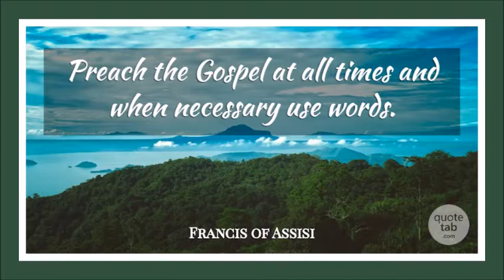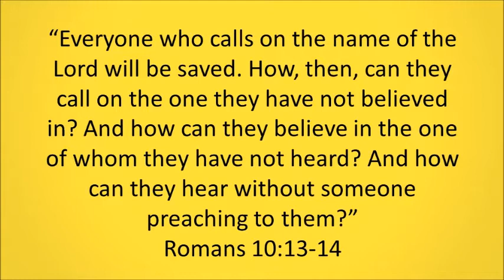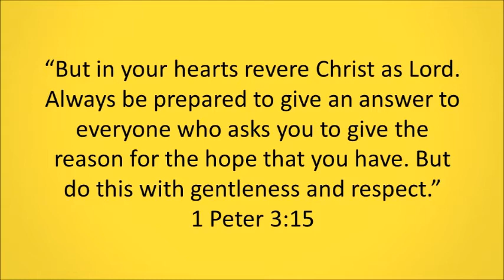What St. Francis Never Said: Video Devotional By Dr. Rick Mandl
Pastor Rick looks at a quote that has long been attributed to St. Francis and compares it to what Paul writes in Romans 10:13-17 about the need to include words as part of our witness.